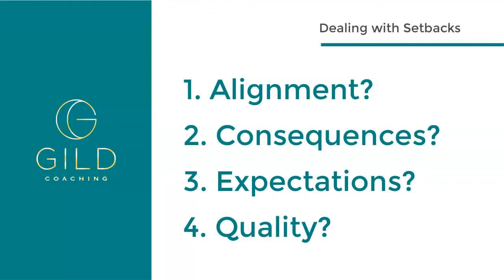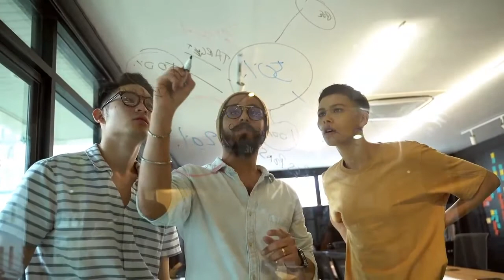How Successful People Deal with Setbacks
We all have setbacks, right? We go in thinking everything will be fine and POOF something happens that throws us off tracks.  What do you do? Today we're going over some of the most common setbacks and the way that the most successful people deal with them.  If you want to experience growth, stick around!

GILD Coaching is a privately owned international coaching, mentoring, and teaching organization helping people, teams, and organizations live more successfully and happily with lower stress.

Dr. Jane Mims and GILD’s team of world-class experts accept private and group coaching clients.

GILD’s areas of expertise include:
• Executive Success
• Emotional Intelligence
• Life Design & Achievement
• Stress & Anxiety Management
•Trauma Recovery
• Addiction Recovery
• Grief Recovery
• Creativity + Mindset expansion
• Spirituality & Self-Exploration

Request a consultation with Dr. Jane, Coach Kendra, Coach Pixi, or Mama D

Snag a copy of Dr. Jane’s best-selling book

Master Your Mind 7-Week Mentorship with Dr. Jane and Master Sri Akarshana of I Am Creator

Learn about Kangen water and the health dangers of tap & bottled water, as well as sodas and popular sports drinks

Successful Transition: GILD’s professional transition program that helps you go from either unemployed or unhappy in your current position to having the job you’ve wanted

Overcome being overwhelmed; get control of your life, schedule and have more energy with FREEDOM BY DESIGN

Where is your life needing adjustment? Determine that with our Personal Environments Organizer

Seeing Number Patterns?

Elevate your mood and operate at a higher mindset with GILD’s free Emotional Progression Scale

Dr. Jane is inviting you into her morning to see her own personal stretch & breath routine

Want to avoid pointless meetings? You can & it’s easy with this freebie from Dr. Jane and GILD